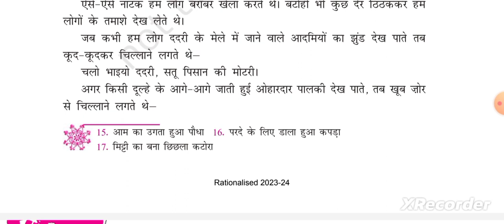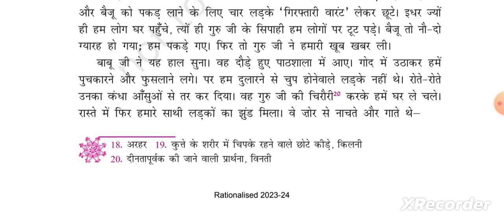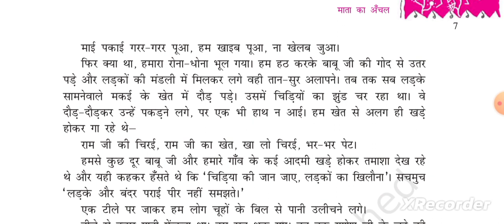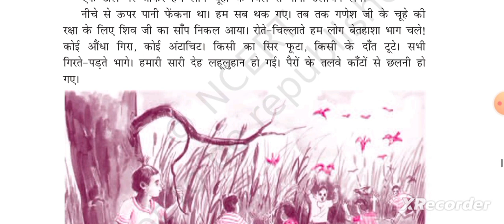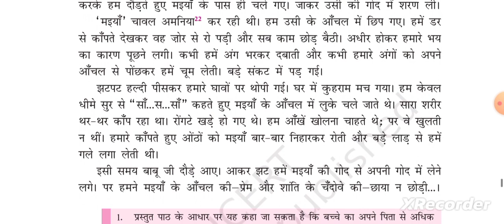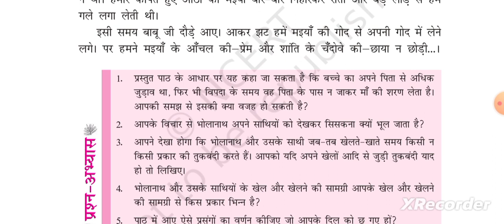Class 10 Hindi chapter 1 - माता का अँचल | class 10 Kritika Part-2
✔️  class 10 hindi chapter 1 - माता का अँचल
✔️  Mata Ka Aanchal Full Chapter Explanation - Kritika Part 2 Chapter 1 | Class 10 Hindi
✔️  class 10 mata ka anchal
✔️  mata ka anchal class 10
✔️  mata Ka anchal class 10 animation